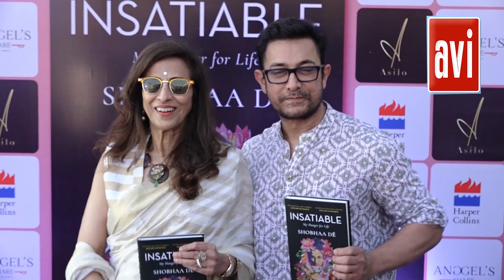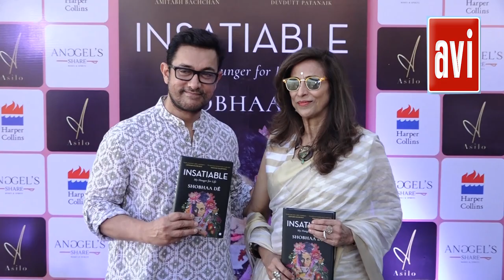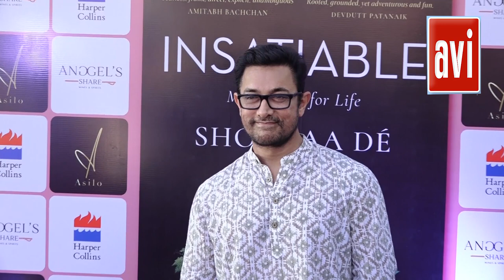Aamir Khan At The New Book Launch Called As Insatiable By Shobhaa De